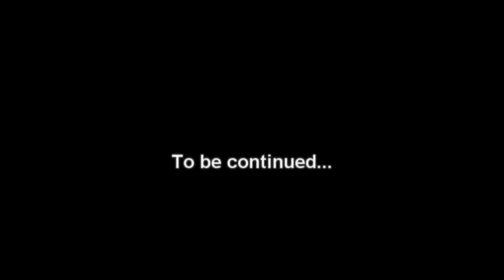Ultra Flatcore - #01 - Yo dawg!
What happens when you mix a flatcore challenge with the UHC mod? You get an interesting and challenging game. What happens when Winther tries to face said challenge? You get chaos and destruction and silliness and rainbows and a fine glass of Baileys.

- Credits and legal stuff -

Please consider this video under an Attribution, Non Commercial, Share Alike CC license.